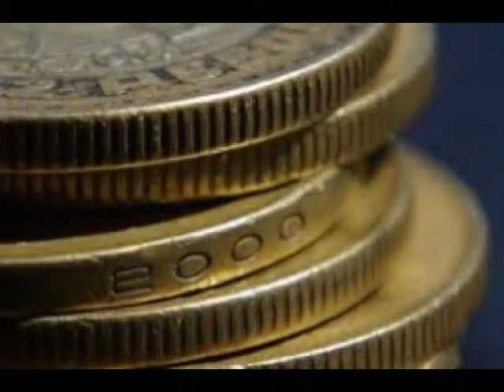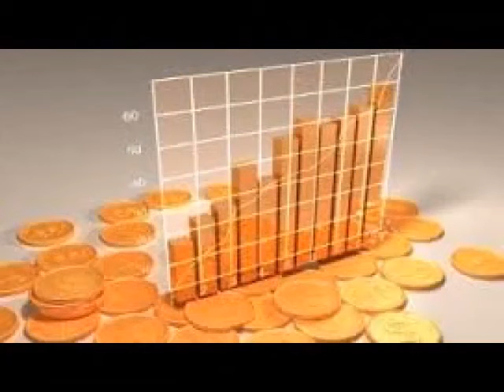El tipo de cambio y la bolsa de valores finalizaron la última jornada de la semana con ganancias